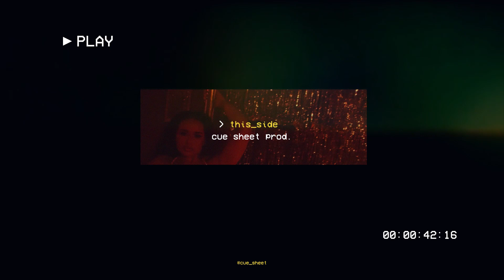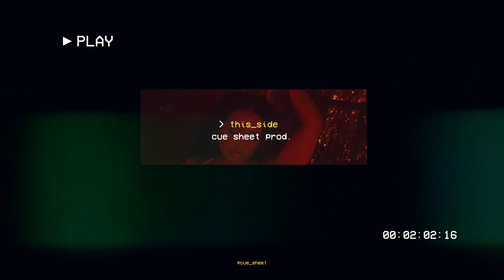FREE Partynextdoor Type Beat x Bryson Tiller - This Side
Partynextdoor Type Beat x Bryson Tiller - This Side

This Side | prod. Cue Sheet